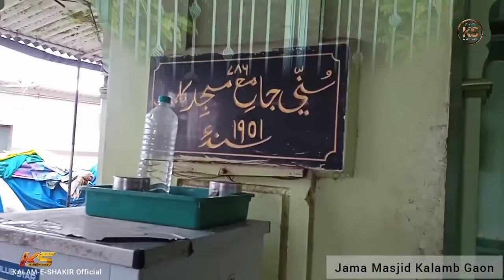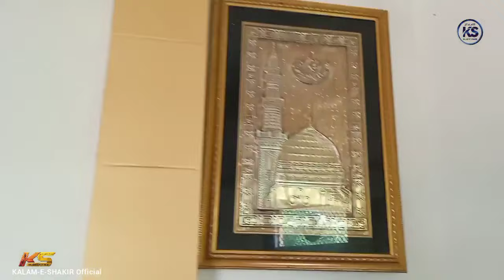Kalamb Dargah: 120 Years Old Sunni Jama Masjid & 300 Years Old Mazar Sharif, Hazrat Ali Shah (r.a)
KALAM-E-SHAKIR Official:-

India Ki Famous 50 Dargah || वालियों की दरगाह || By Ashhad Hamza
Ajmer Dargah ki WORLD'S BIGGEST 4800 Kg Kadai😱😱 450 साल पहले बादशाह अकबर ने की थी शुरूआत😳😳
Ajmer Sharif Dargarh || Garib Nawaz || Rajasthan
Bangladesh की PM Sheikh Hasina ने Ajmer Sharif Dargah में नमाज की अदा ।
Kapasan sharif dargah ka hua urs start 2022 mahol kya h kitne dino ka urs h deewana baba ka history
ajmer sharif
ajmer dargah

Regards,
KALAM-E-SHAKIR Official  YouTube Channel